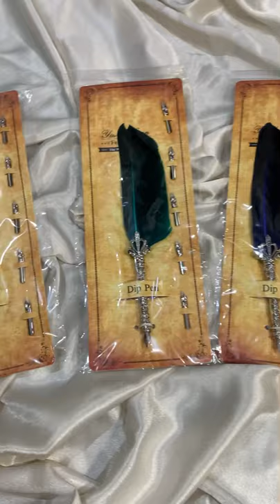Feather pen | Calligraphy | Art | Writing | Ink pen